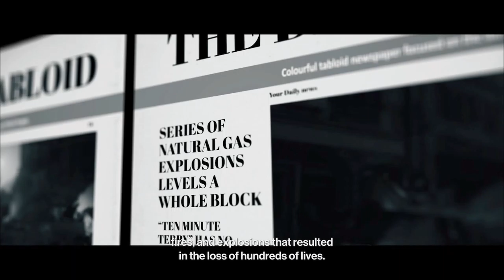HITMAN 3 (PC): Elusive Target - The Liability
I almost forgot about this elusive target. Well, time to dust off the ol' Hitman and get back into the game.

00:00:00 - Video Intro
00:02:02 - Mission Intro Cinematic
00:04:12 - Mission Set Up
00:06:49 - Mission Start
00:10:40 - Mission Restart 1
00:15:35 - Mission Restart 2
00:35:27 - Mission Complete
00:36:21 - Video Outro